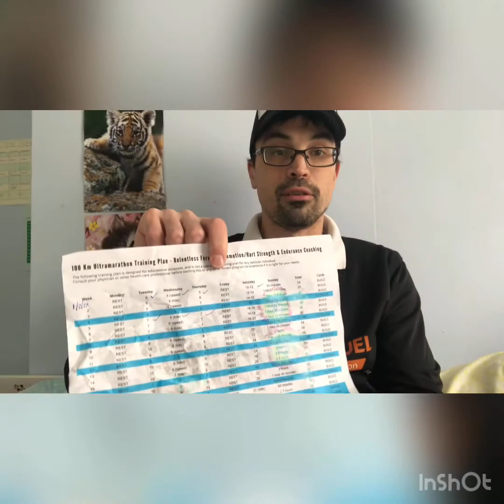Week 5 100K Ultra training review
Week 5 of training for 100K in August 2021 London to Canterbury.

As I have done quite a bit of base building over the winter I am currently averaging 50 mile weeks, week  5 of training plan suggested 45 miles, the first week post active recovery and I steeped up the mileage and pace this week.

Monday  was supposed to be a rest day, but as was totally amped and feeling need for a run, I run 8 miles after work. I did tell myself before the run that this would be an easy run of 3-6 miles. However this was run at marathon Pace or slightly faster and 8 miles. Felt comfortable and happy with running at pace.

Tuesday I was scheduled to run 7 miles. I ran a new PB for a 10K of 53 minutes. Pace was quick and consistent throughout the 10K and felt like I could have gone quicker. After the 10K i run a further mile to aid recovery, run slow and steady to try and recover Heart rate. Pleased with getting a new PB for 10K as no speedwork done over winter.

Wednesday was scheduled to do 5 miles hills. However I woke at 04;30 and felt really groggy. To avoid injury or waste the effort went back to bed to try and shake off groggyness. .

Thursday was recommended for easy 7miles. As I was aware I did not do hill work on Wednesday I did a 5 Mile hill session. Run up a 60FT incline at pace and a mile to recover, did this 5 times. Felt really tired and out of breath, but pleased I got to do the hill session. What was impressive, was the fact that I was able to do a further 4 miles after the hill session to help recovery. This made Thursdays session as 9 miles.

Friday scheduled rest day, busy at work, but managed to stay on my feet all day, thus ensuring being able to stay on feet for long periods.

Saturday was long run day. My schedule said 16-18 miles I wanted 18 miles. My plan at the start was 3 Easy and then 3 at pace, repeat. Miles 1-3 good and steady getting into my flow. Miles 4-6 were supposed to be at MP which is 9:00 Minute Miles. I was running miles 4-6 between 8:30-8;50 minute miles. Felt strong and comfortable running at this pace. Miles 7-9 tried to recover, was still running a bit too quick, and only got heart rate to blue zone due to toilet break. Miles 10-12 again at pace 8:30-8:50 going strong but was happy when Mile 12 hit. Recovery miles at 13-15 tried to keep slow and steady, fuelling and taking small walk breaks where required. Miles 15-18 the final stretch, started fast, but felt my legs go at 15.5 miles. Before starting this training I would have stopped completely, as I cant do that in an ultra I adapted and slowed my pace and carried on running slower than target pace. I made it to mile 18 (all about adapting when things don't go to plan).

Sunday run my first ever trail run. Have been running 2.5 years and never run trails. I knew would be hard, but didn't know would be that hard. Thoroughly enjoyed the 7.5 miles and finished this week with 50 miles. My target mileage this week was 45 miles so not that much ahead of training plan.

Loving the mountain fuel product range and literally feel like I am flying at the moment since using this brand. Link for Mountain fuel above

Am actively looking to recover much better and glad recovery week over so can attack week 5. Still a long way to go in terms of training and building miles but one step at a time.

Developing a Will of Steele which is going to be needed in August. Am also trying different food products along the way to ensure have the right fuel come race day.

Running for Mind Charity to raise awareness for Mental Health.